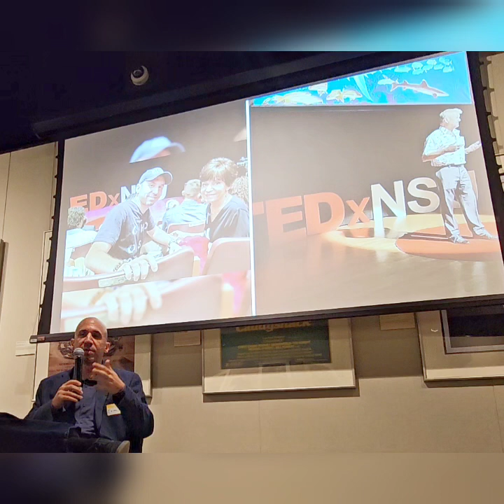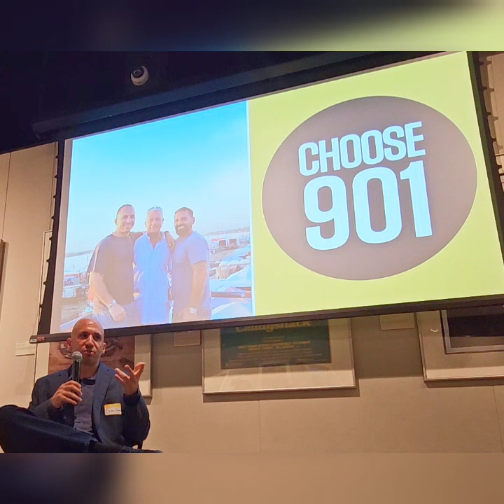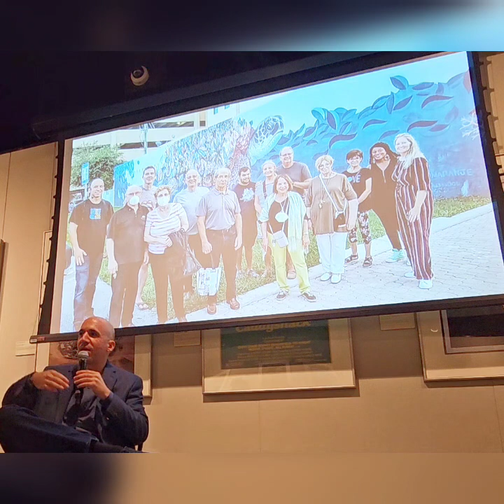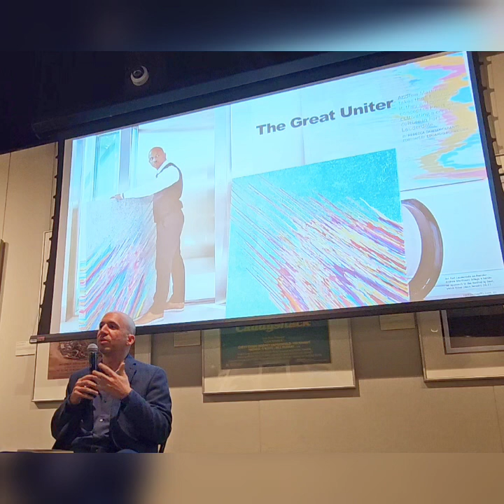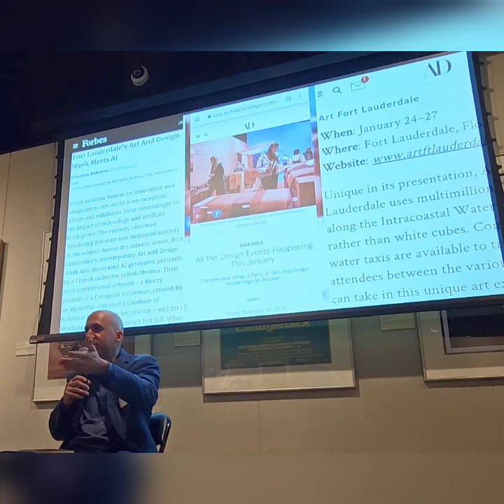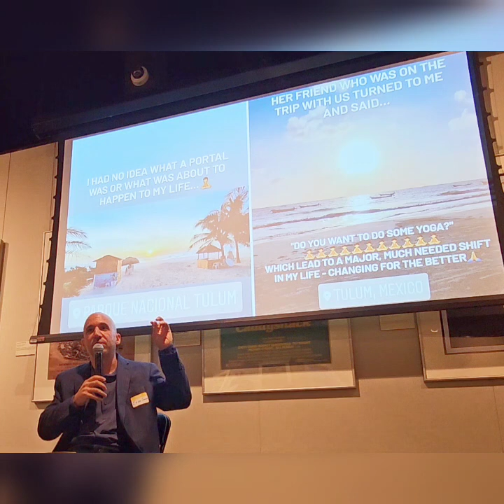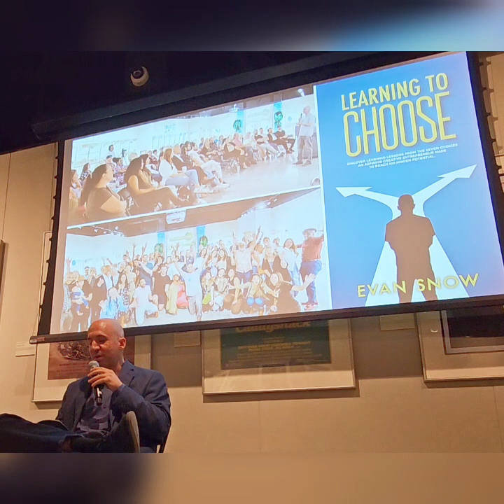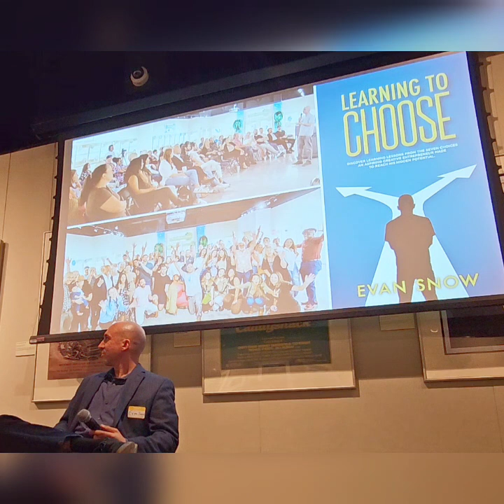Speaking To The "Innovative Educators Network" @ The Alvin Sherman Library On The Campus Of NSU💡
Thank you to Toni of Surf, Skate, Science for inviting me to share my story to this beautiful community of educators, administrators, and parents. I genuinely love reminding parents that even if your kid starts off on one path, and even if it's a path that involves getting in trouble in school, there's a potentially brighter future ahead if they choose to make some choices outside of their comfort zone to unlock their hidden potential as I was able to do (and as anyone else is able to do as well).

"What is the InEd Network?

At Innovative Education Network, we believe that learning should be creative and engaging. We are a network of educators in South Florida who are committed to finding new and innovative ways to teach and inspire students.

Our goal is to create an environment where students are able to think out of the box and gain the skills they need to succeed. By collaborating with each other, we are able to share best practices and develop new strategies to benefit our students. We are transforming education in South Florida and are better together.

We are guided by four key dynamics that require collective action to achieve a more student-centric future.

A healthy end-state where all K-12 families can achieve their educational aspirations regardless of life or economic circumstance.

for more